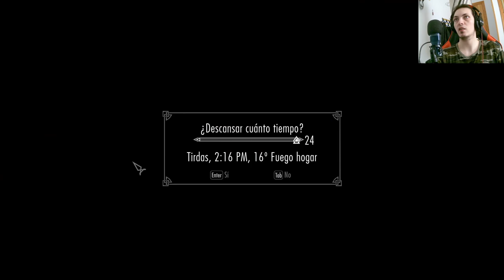🎮🏰 The Elder Scrolls V Skyrim Special Edition: Explorando Yngvild como imperialista 🌟🔍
En este emocionante capítulo de la serie The Elder Scrolls V Skyrim Special Edition, nuestro personaje imperialista se adentra en Yngvild para explorar sus misterios y desafíos. Acompáñanos en esta aventura llena de descubrimientos y emociones mientras desentrañamos los secretos ocultos en este antiguo lugar. ¡No te pierdas este capítulo lleno de acción y exploración! 🎮🏰🌟🔍